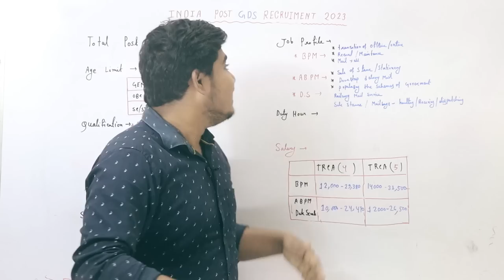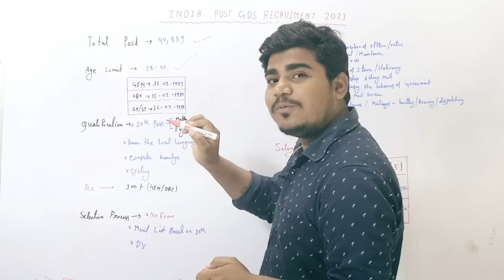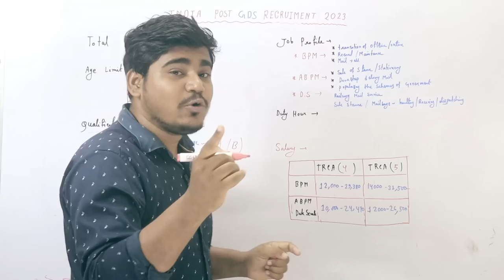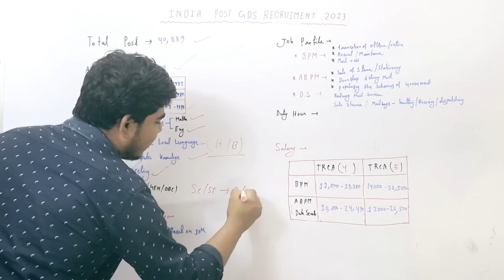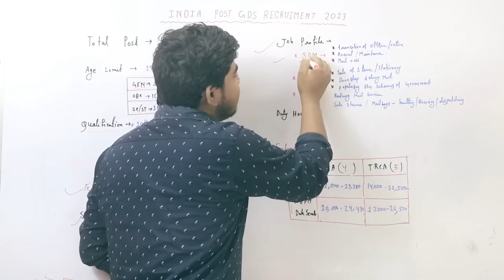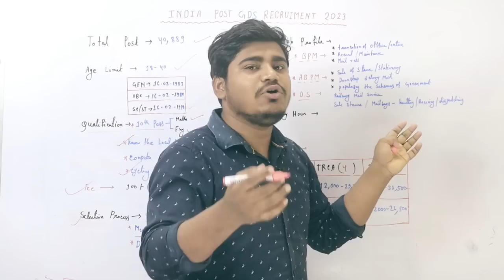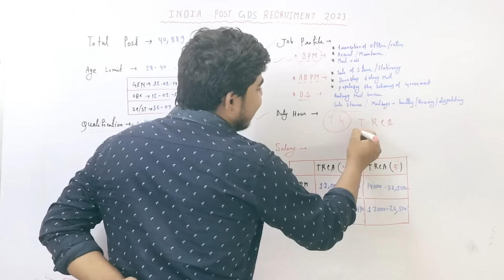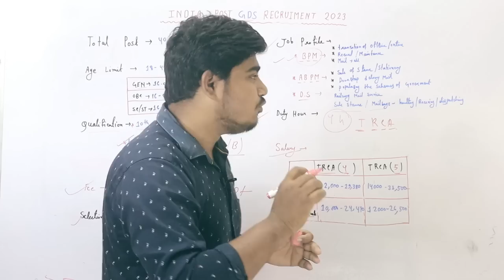Indian Post GDS New Vacancy 2023 |Gramin Dak Sevak GDS Vacancy 2023 : apply online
পোস্ট অফিসে বিরাট নিয়োগ 2023 /  Indian Post Office Recruitment 2023/ india post office recruitment 2023 apply online